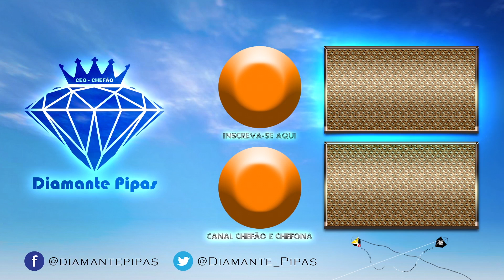A MAGNIFICA PIPA CAIXOTE - APRENDA DE UMA VEZ - KITE BOX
Hoje apresentaremos um tutorial de uma pipa sensacional e regada da Histórias, a famosa pipa Bidê ou pipa caixote/caixa...aprenda de forma fácil a fazer a sua magnifica pipa e surpreenda os amigos e vizinhos :)